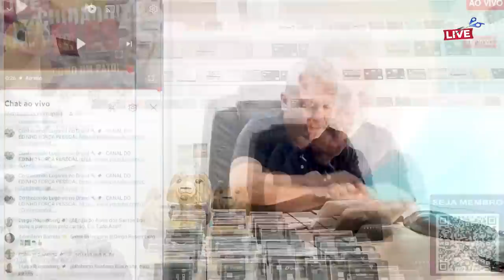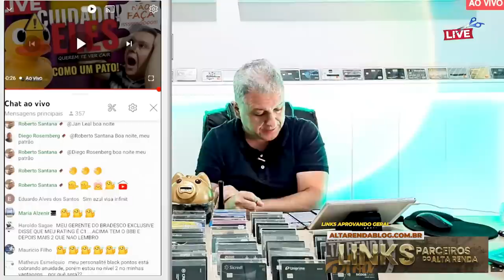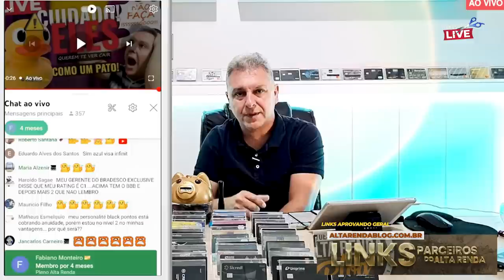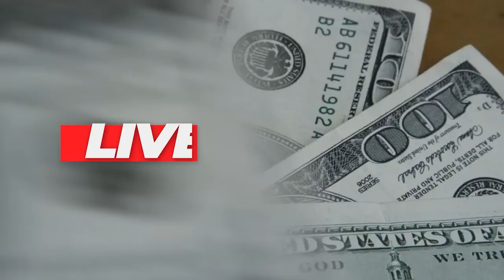💳VOCÊ ACHA QUE ESTÁ GANHANDO DINHEIRO OU VAI GANHAR COM ISSO, MÁS NA VERDADE ESTÁ É PERDENDO MUITO.